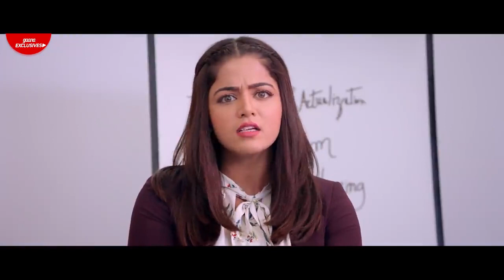Hath Diyan Leekan - Parmish Verma (official music video) | Yash Wadali | Wamiqa | Dil Diyan Gallan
Check out "Hath Diyan Leekan" Official Music Video Starring by Parmish Verma, Wamiqa Gabbi, Yash Wadali from "Dil Diyan Gallan"

Hath Diyan Leekan song detail
Song - Hath Diyan Leekan (Full Video)
Movie - Dil Diyan Gallan
Singer - Yash Wadali